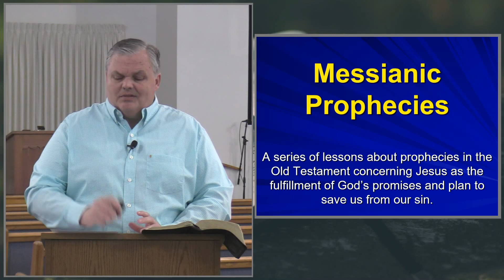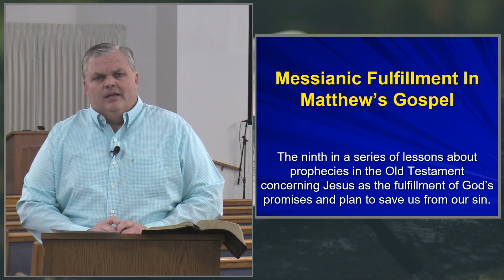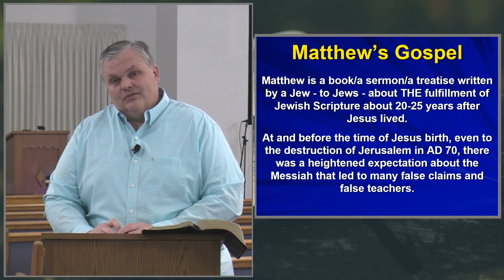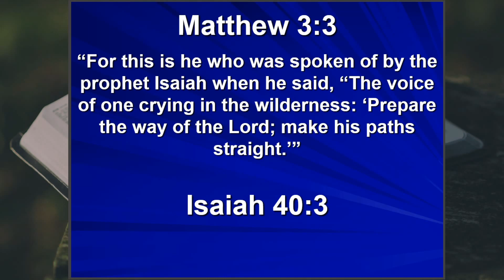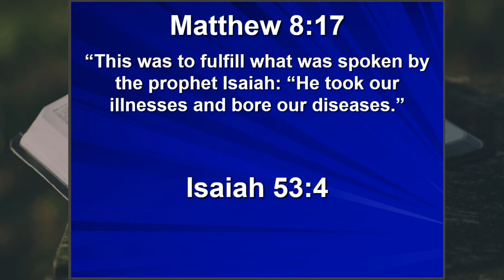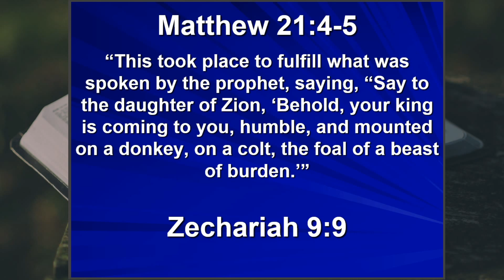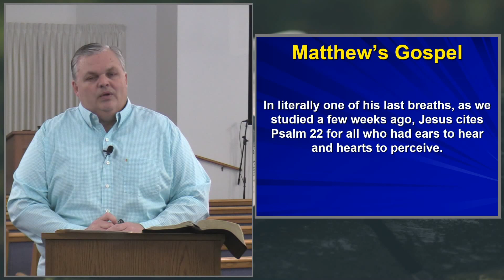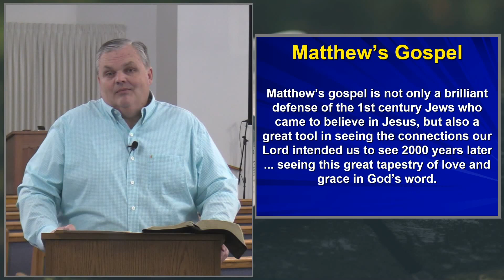05/20/2020 - Messianic Fulfillment In Matthew's Gospel